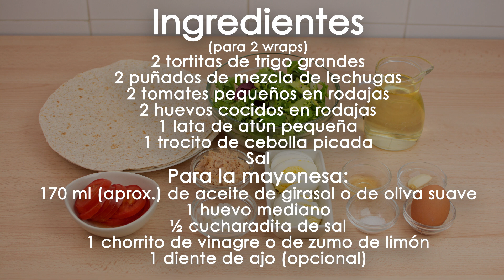Wrap Vegetal con Atún y Huevo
En este vídeo podéis ver cómo hacer wraps vegetales con atún y huevo cocido. Es una receta sencilla, deliciosa y sana que espero que os guste.

Ingredientes:
(para 2 wraps)
2 tortitas de trigo grandes
2 puñados de mezcla de lechugas
2 tomates pequeños en rodajas
2 huevos cocidos en rodajas
1 lata de atún pequeña
1 trocito de cebolla picado
Sal
Para la mayonesa:
170 ml de aceite de girasol o de oliva suave
1 huevo mediano
½ cucharadita de sal
1 chorrito de vinagre o de zumo de limón
1 diente de ajo (opcional)